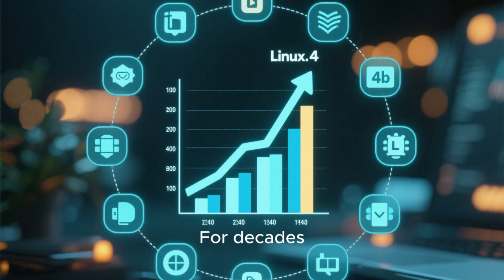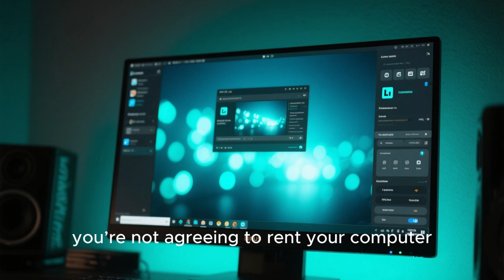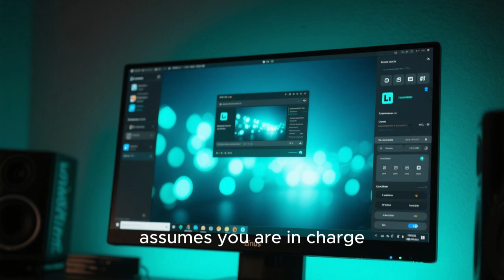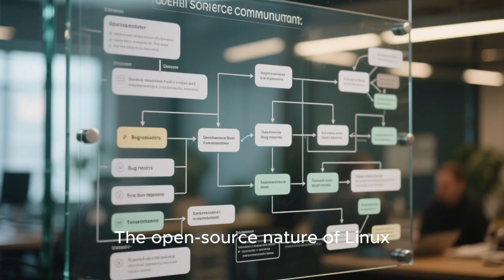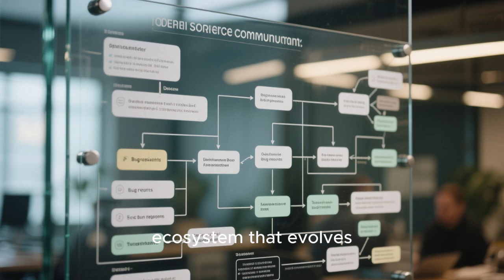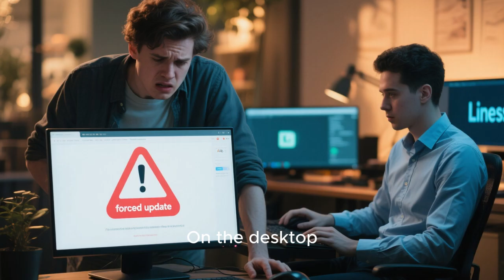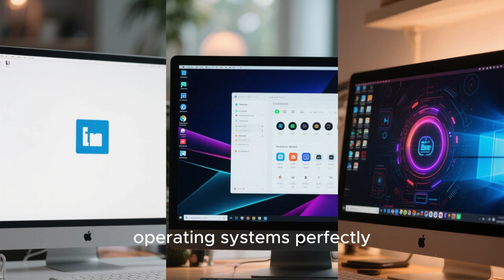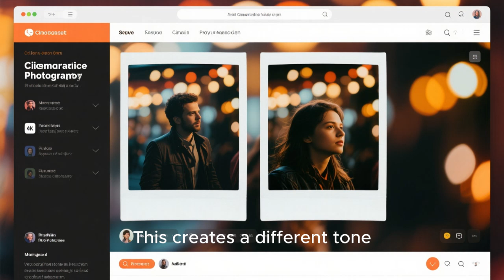The REAL Reason Linux Is Winning in 2026 (It’s Not What You Think!)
Linux is everywhere in 2026, but the reason behind its rise is not what most people believe. This video breaks down the real, often ignored reason Linux is quietly winning across desktops, servers, cloud platforms, gaming, and everyday devices. It’s not just about being free or open source. It’s about control, trust, stability, and why more users and companies are choosing Linux without making a big announcement. If you’ve ever wondered why Linux keeps growing while other operating systems feel increasingly restrictive, this documentary-style deep dive will change how you see modern computing. Watch till the end to understand why Linux’s biggest strength is something most people completely overlook.